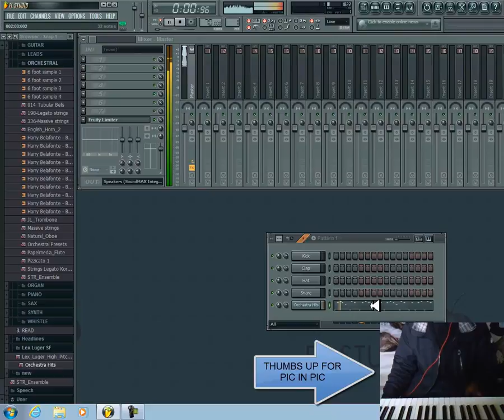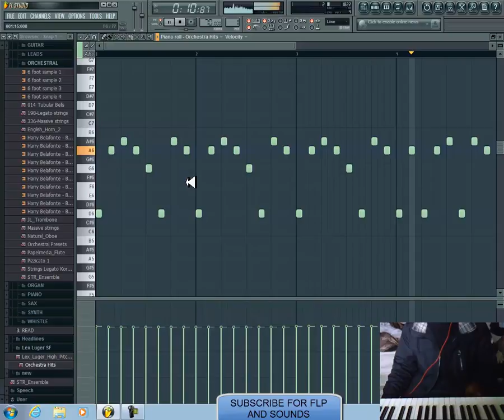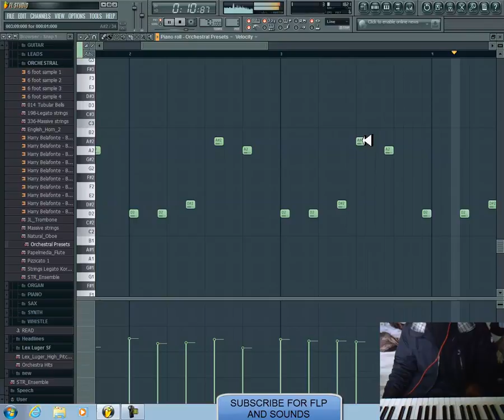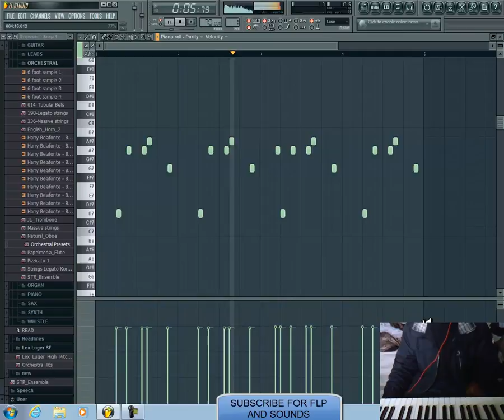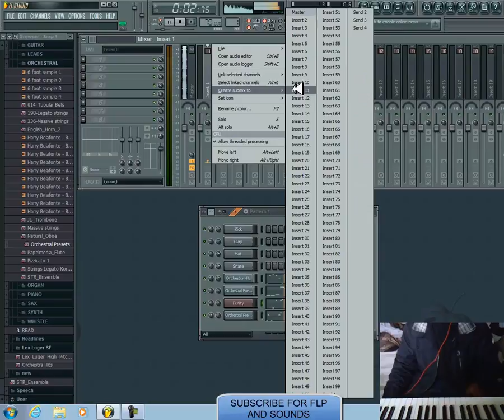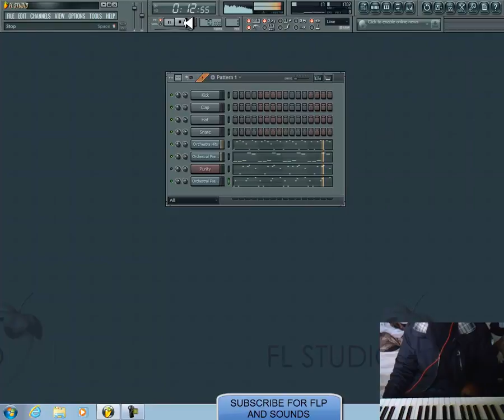The Making of Lex Luger Secret Formula PT 1 - Orch hits and Stringz @LILDREZY22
This is The Making of Lex Luger Secret Formula PT 1 -  Orch hits and Stringz

[hip hop]
[hip hop dance]
[michael jackson]
[lil wayne]
[instrumental beats]
[beats]
[beat box]
[rap beats]
[hip hop dancing]
[justin bieber]
[drake]
[chris brown]
[eminem]
[nicki minaj]
[soulja boy]
[wiz khalifa]
[gangnam style]
[dubstep]
[beat]
[family guy]
[50 cent]
[gucci mane]
[taylor swift]